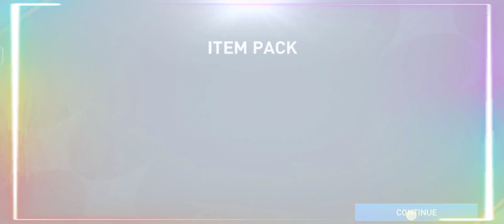Fifa Mobile Soccer Gameplay 2023 | TOTY Pack Opening | 101 RB and CB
Fifa Mobile TOTY Event Gameplay 2023 pack opening. Amazing rewards are unveiled with 2 TOTY 101 RB packs and a TOTY 101 CB pack.

Frimpong, Koundé, and Süle make a strong defense line especially with 101 OVR TOTY packs. They have solid stats and characteristics in the game. It will be a treat to play with them.